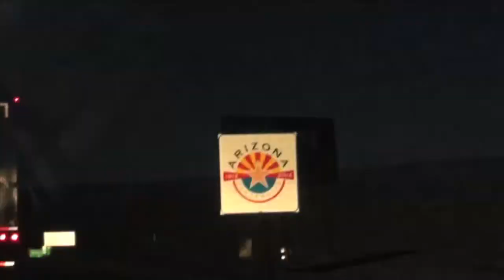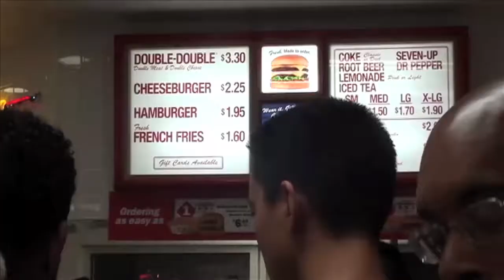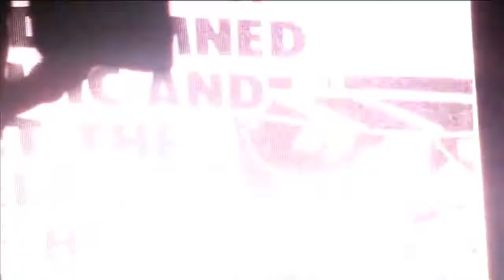Electric Daisy Carnival LV 2013 Video